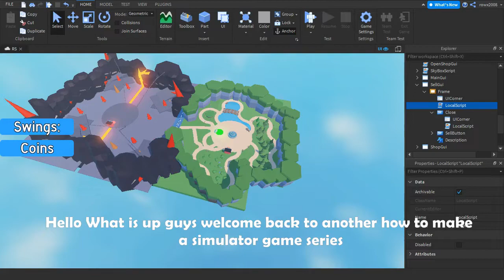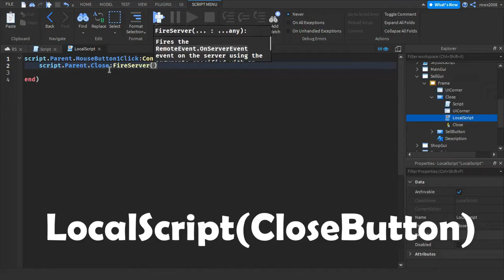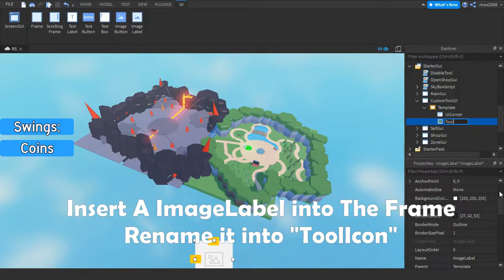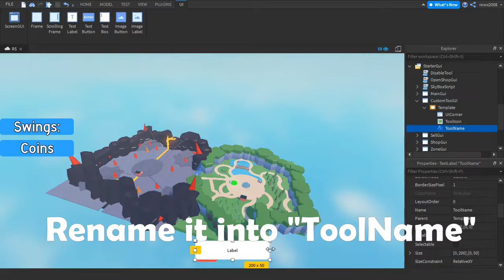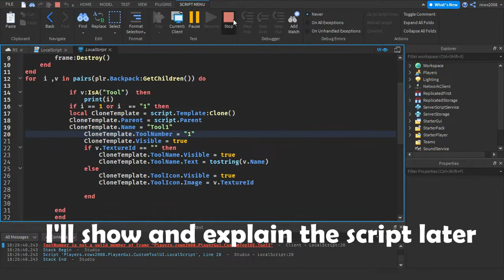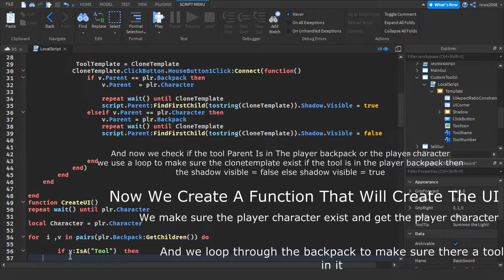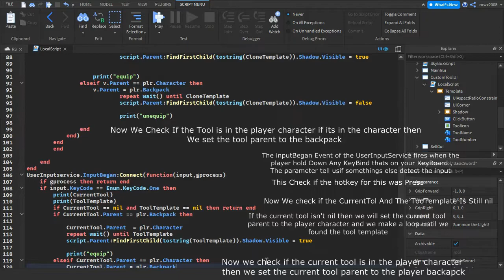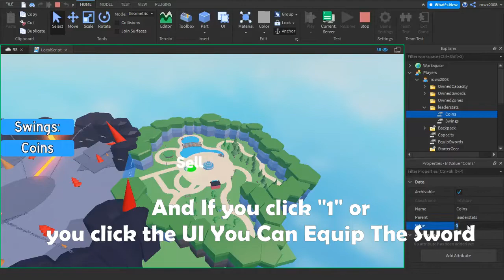[CUSTOM TOOL UI]How to make a Simulator Game in Roblox Studio [Part 7]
[CUSTOM TOOL UI]How to make a Simulator Game in Roblox Studio [Part 7],How to make a simulator game part 7  , in todays video im going to show you how to make a CustomUI For Tool

Thx for 38subs

Musis By Ncs